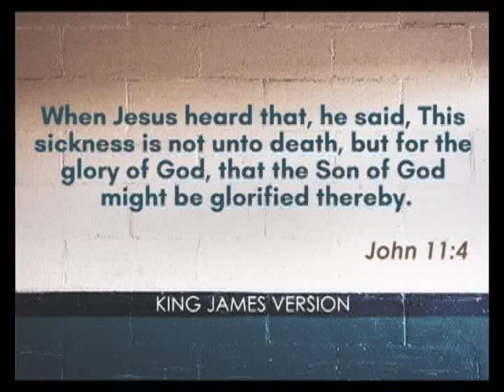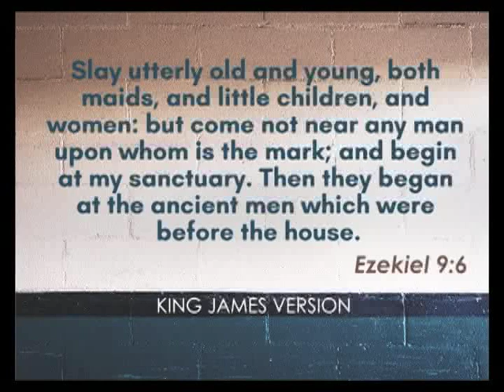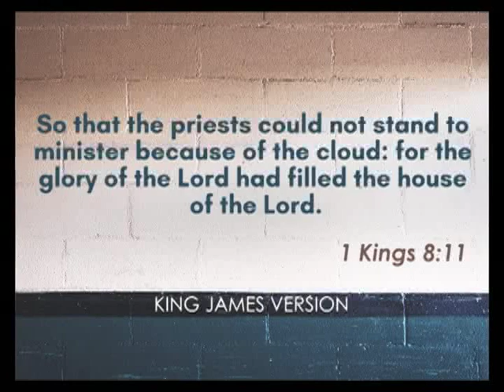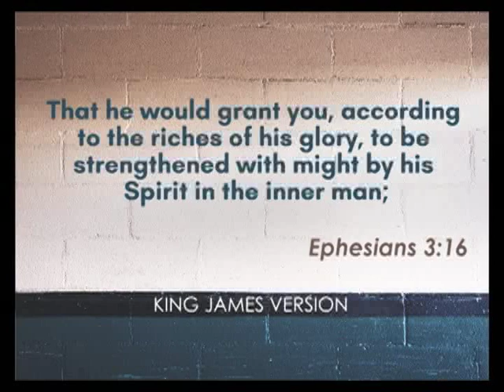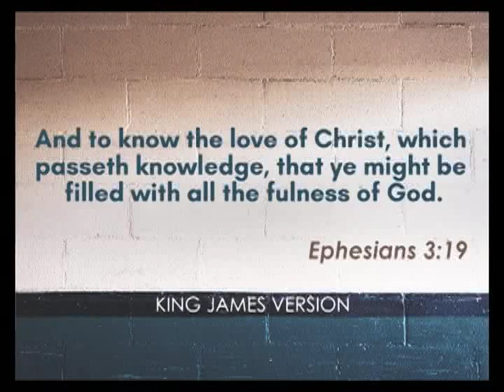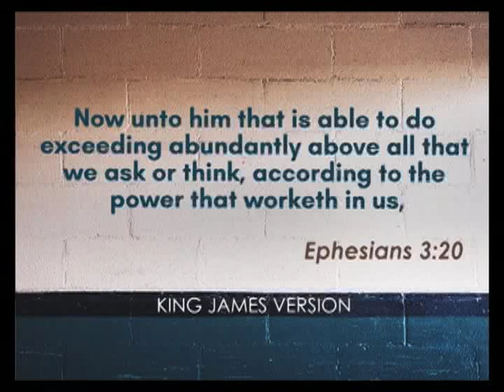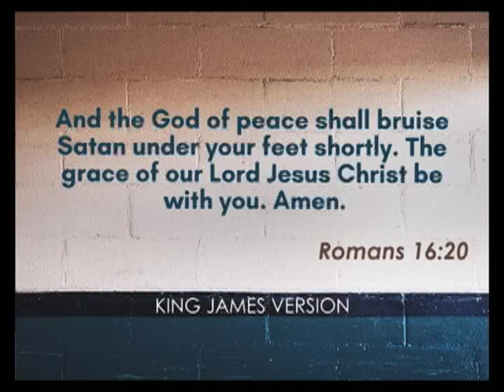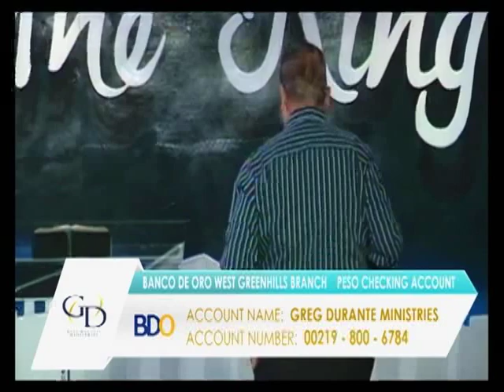Christ in You the Hope of Glory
Hope returns when I remember this one thing: The Unfailing and Unconditional Love of Jesus Christ, that His Mercy and Goodness Continues Forever, as fresh as the morning and as sure as the sunrise. For Jesus is all we have and so we should put our hope in Him! Let Your Glory Fall on Us!